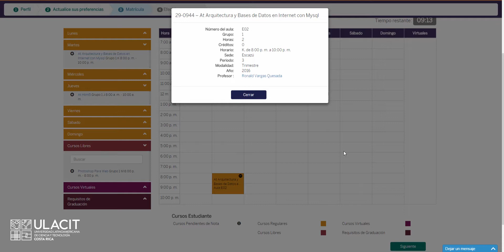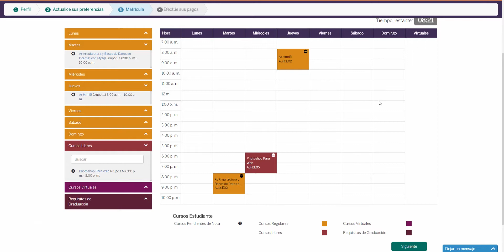3. Tutorial Enrollogic: Estudiante Registro de Cursos en Matrícula